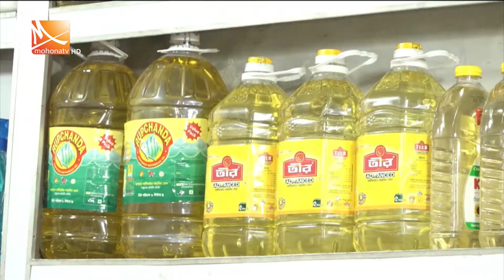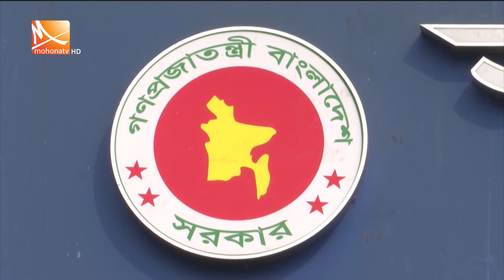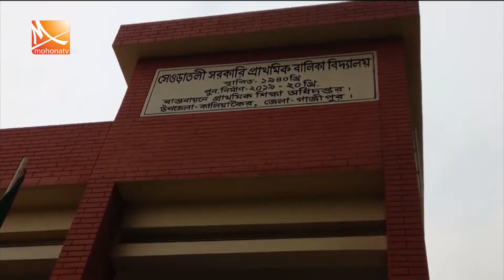মধ্যরাতের মোহনা সংবাদ। তারিখ: ২৩ জুলাই ২০২২। Mohona Tv News